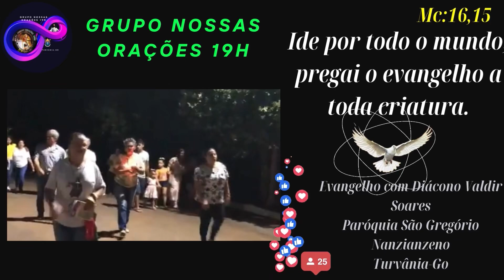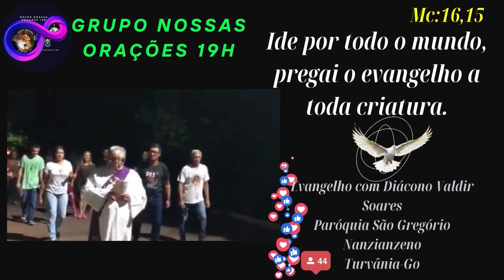Evangelho com o Diácono Valdir Soares, 20/06/024, Turvânia-Go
— Recebestes um espírito de adoção, no qual clamamos Aba! Pai! (Rm 8,15bc)

Naquele tempo, disse Jesus aos seus discípulos: 7 "Quando orardes, não useis muitas palavras, como fazem os pagãos. Eles pensam que serão ouvidos por força das muitas palavras. 8 Não sejais como eles, pois vosso Pai sabe do que precisais, muito antes que vós o peçais. 9 Vós deveis rezar assim:

Pai nosso que estás nos céus,
santificado seja o teu nome;

10 venha o teu Reino;
seja feita a tua vontade,
assim na terra como nos céus.

11 O pão nosso de cada dia dá-nos hoje.

12 Perdoa as nossas ofensas,
assim como nós perdoamos a quem nos tem ofendido.

13 E não nos deixes cair em tentação,
mas livra-nos do mal.

14 De fato, se vós perdoardes aos homens as faltas que eles cometeram, vosso Pai que está nos céus também vos perdoará. 15 Mas, se vós não perdoardes aos homens, vosso Pai também não perdoará as faltas que vós cometestes".